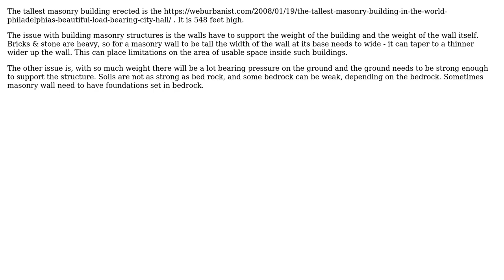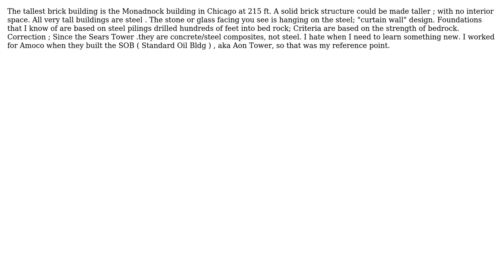What are the limits on building very high buildings using certain materials and architectural...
Engineering: What are the limits on building very high buildings using certain materials and architectural style?

With thanks & praise to God, and with thanks to the many people who have made this project possible! | Content (except music & images) licensed under CC BY-SA | Music | Images & others | With thanks to user Gillian user Fred user blacksmith37 and the Stack Exchange Network Trademarks are property of their respective owners. You are responsible for your own actions.